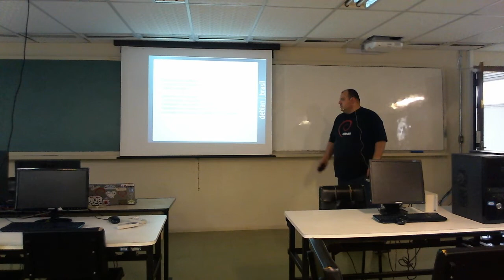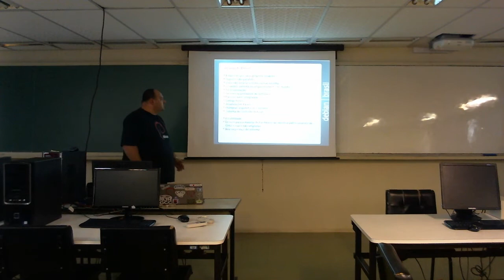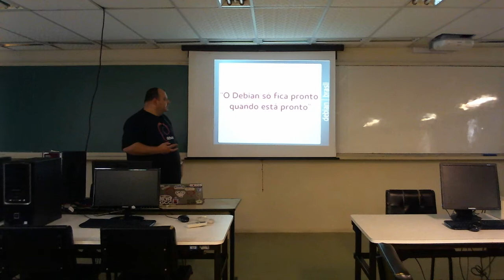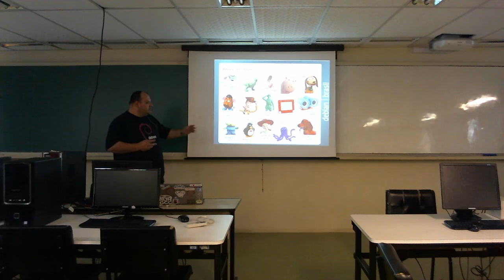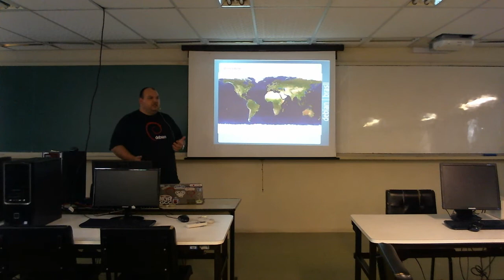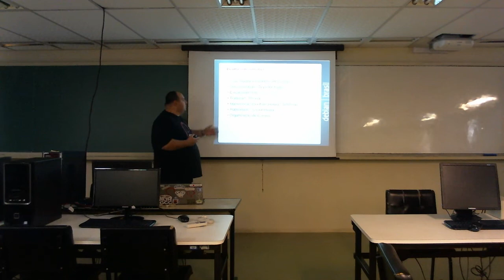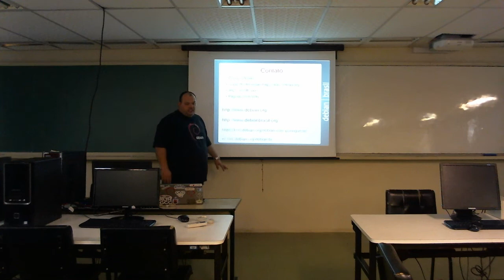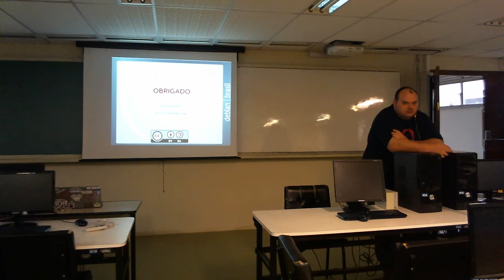FTSL 2017: Debian - o sistema universal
Palestra Debian - o sistema universal

Descrição: Esta palestra tem como objetivo, apresentar o que é o Debian, sua organização e como colaborar com o maior projeto de Software Livre. Existem diversas formas para colaborar e uma delas pode ser ideal para você.Venha conhecer e colaborar!!

Palestrante: Daniel Lenharo de Souza.

Palestra realizada no dia 29 de setembro de 2017 no minievento Debian durante o IX Fórum de Tecnologia em Software Livre - FTSL, no Campus central da Universidade Tecnológica Federal do Paraná - UTFPR.